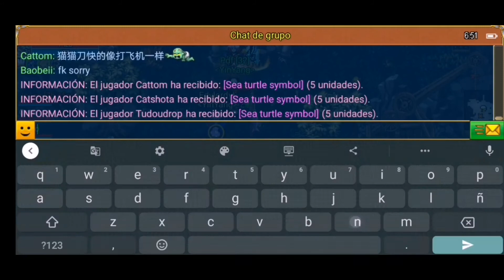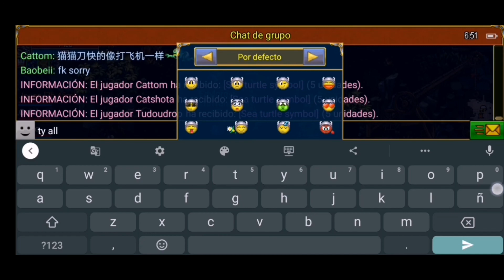WARSPEAR-ONLINE MYTHICAL SEA TRAMPS' LAIR DUNGEON